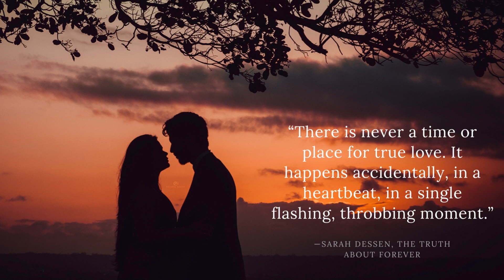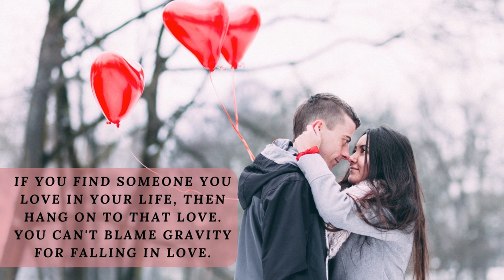You can't blame gravity | Rhythm and Wisdom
Topic : Hi,
Welcome to channel Rhythm and Wisdom.